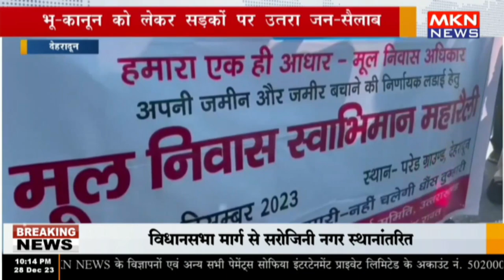देहरादून - भू कानून को लेकर सड़कों पर उतरा जन सैलाब